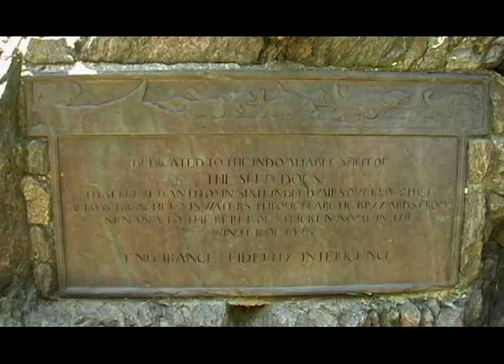It's My Park: Balto the Sled Dog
Visitors pay homage to the legendary Balto by visiting his likeness in Central Park.

Produced by Adrian Sas